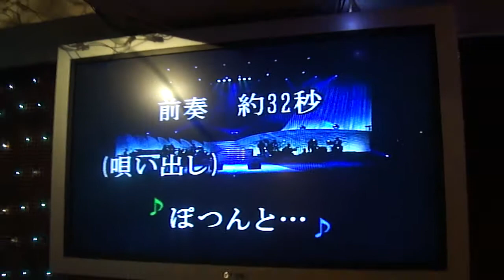人生ひたすら(森進一 ) 唄 博浪沙